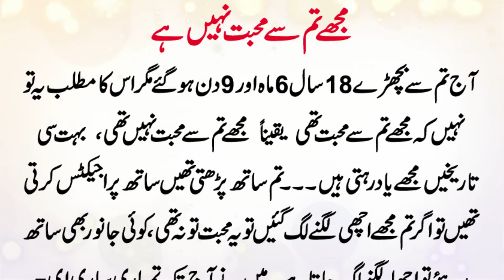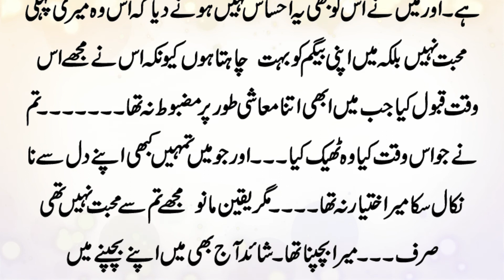Heart Touching Love Story | Mohabat ki Aik Rola Deny Wali kahani | Story in urdu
Heart Touching LoveStory | Mohabat ki Aik Rola Deny Wali kahani | Storyin rdu